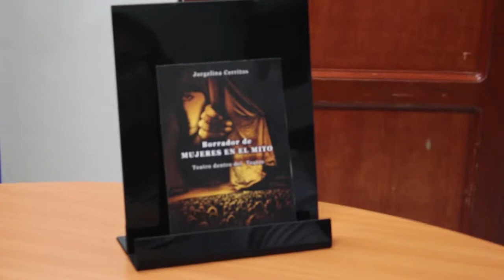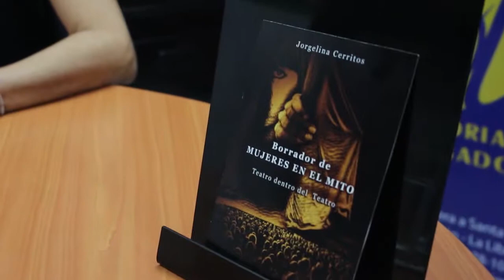Jorgelina Cerritos, presenta su libro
La Escritora jorgelina Cerritos, nos presento su libro Borrador de Mujeres en el mito, Teatro dentro del teatro
A la venta en Editorial Delgado